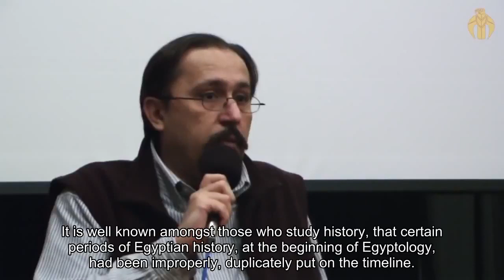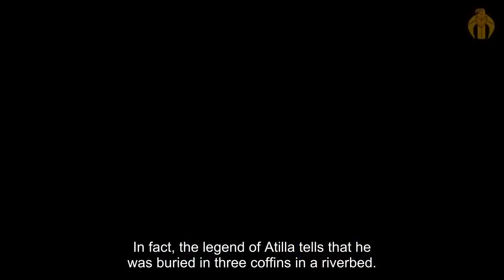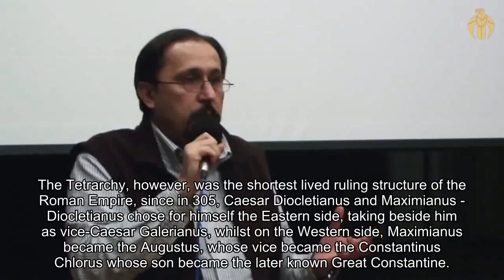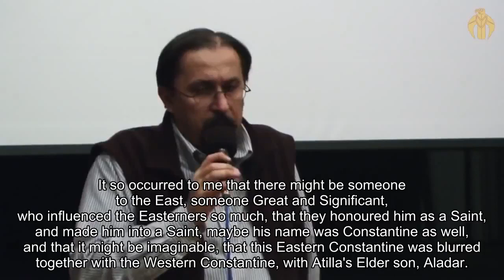Fictional Middle Ages | Gyula Tóth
English subtitled video about the fictional middle age

Gyula Tóth is an informatics who has noticed the great mistake of history books, the turmoil caused by the different time management systems in the Middle Ages. This sort of made it clear that somebody who exploited this chaos falsified our history.

Tóth Gyula egy informatikus, aki felfigyelt a történelemkönyvek nagy tévedésére, arra a zűrzavarra, amit a középkorban érvényben lévő eltérő időszámítási rendszerek okoztak. Ezt rendbe téve derült ki, hogy valakik kihasználva ezt a káoszt, meghamisították a történelmünket.

Tóth Gyula weboldala | Tóth Gyula's webpage: maghreb.blog.hu